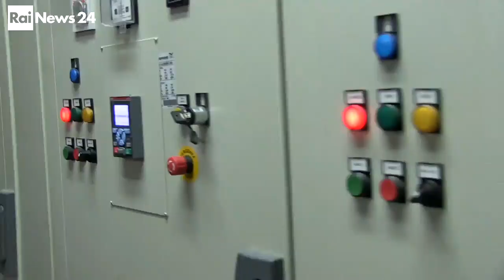Anche le bollette dell'acqua stanno per aumentare.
I costi energetici fanno sentire i loro effetti anche per la fornitura dell'acqua e anche in questo settore sono in arrivo aumenti sulle bollette, il servizio per Rainews24